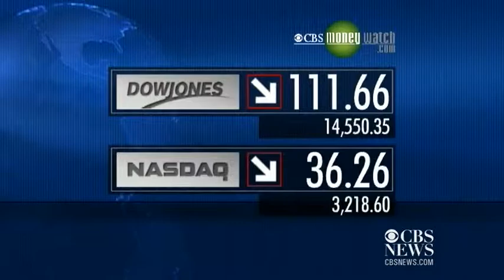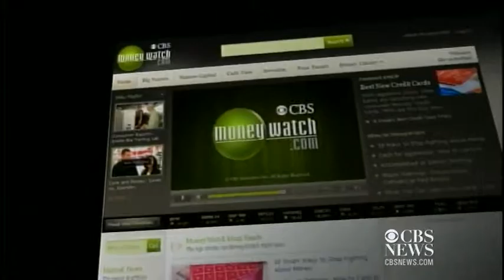Rumors swirl around possible 60-inch Apple television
The U.S. economy appears to have hit a soft patch, Facebook is expected to release a moderately priced smartphone, and clues to a possible iTV from Apple may have been uncovered in Asia. Ashley Morrison reports.